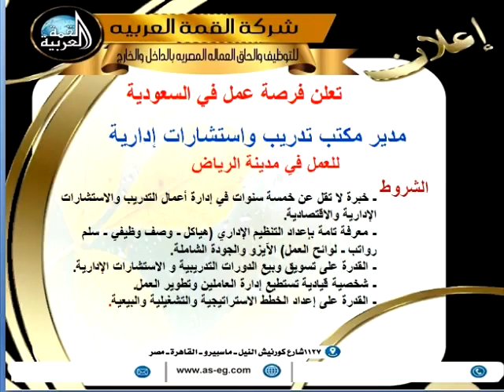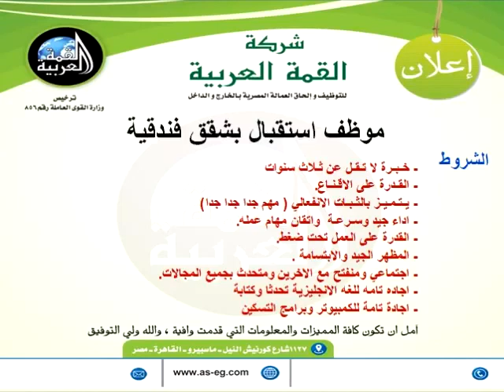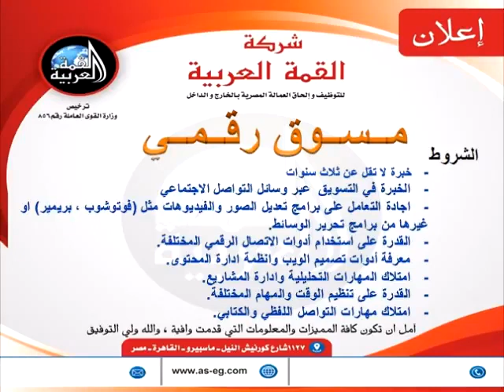مطلوب شركة القمة العربية للتوظيف باالخارج 856 للعمل بالرياض كبرى الشركات القبايضة فى الوظن العربى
العنوان 1127 كورنيش النيل ماسبيرو
الاتصال من 10 صباحا ل 5 مساءا — ‏في ‏شركة القمة العربية للتوظيف والحاق العمالة المصرية بالخارج 856والداخل72‏.‏
مدير مكتب تدريب واستشارات إدارية للعمل في مدينة الرياض:🇸🇦👨‍💼🏢🇪🇬

- خبرة لا تقل عن خمسة سنوات في إدارة أعمال التدريب و الاستشارات الإدارية والاقتصادية.

- معرفة تامة بإعداد التنظيم الإداري (هياكل - وصف وظيفي - سلم رواتب - لوائح العمل) الآيزو والجودة الشاملة.

- القدرة على تسويق وبيع الدورات التدريبية و الاستشارات الإدارية.

- شخصية قيادية تستطيع إدارة العاملين وتطوير العمل.

- القدرة على إعداد الخطط الاستراتيجية والتشغيلية والبيعية.

- القدرة على تخطيط وجدولة الأعمال.

- اجاده تامه للغة الانجليزية تحدثا وكتابة

- اجادة تامة للكمبيوتر وبرامج الاكسل والبوربوينت والبرامج الاخرى في مجال 👨‍💻🇪🇬🇸🇦التدريب والاستشارات

- خبره في قيادة السيارة .

مسوق دورات تدريبيه

- خبرة لا تقل عن ثلاث سنوات

- لدية خبرة في دراسة احتجاجات السوق .

- القدرة على الاقناع.

- اداء جيد وسرعة واتقان مهام عمله.

- القدرة على العمل تحت ضغط.

- المظهر الجيد والابتسامة .

موظف الاستقبال بشقق فندقية

- القدرة على الاقناع.

- يتميز بالثبات الانفعالي ( مهم جدا جدا جدا)

- المظهر الجيد والابتسامة .

- اجتماعي ومنفتح مع الاخرين ومتحدث بجميع المجالات.

- اجاده تامه للغه الانجليزية تحدثا وكتابة

- اجادة تامة للكمبيوتر وبرامج التسكين

مسوق رقمي📨✍️👇👨‍💼🏢🇪🇬👨‍💻🇸🇦

- الخبرة في التسويق عبر وسائل التواصل الاجتماعي

- اجادة التعامل على برامج تعديل الصور والفيديوهات مثل (فوتوشوب ، بريمير) او غيرها من برامج تحرير الوسائط.

- القدرة على استخدام أدوات الاتصال الرقمي المختلفة.

- معرفة أدوات تصميم الويب وانظمة ادارة المحتوى.

- امتلاك المهارات التحليلية وادارة المشاريع.

- القدرة على تنظيم الوقت والمهام المختلفة.

- امتلاك مهارات التواصل اللفظي والكتابي.

مسوق برامج وأنظمة

- خبرة لا تقل عن ثلاث سنوات في مجال تسويق البرامج وخاصة برامج التسكين الخاصة بالفنادق🇸🇦👨‍💻🇪🇬🏢👨‍💼👇✍️📨

- لديه المام بالانظمة البرمجية .

- القدرة على الاقناع.

- المظهر الجيد والابتسامة .